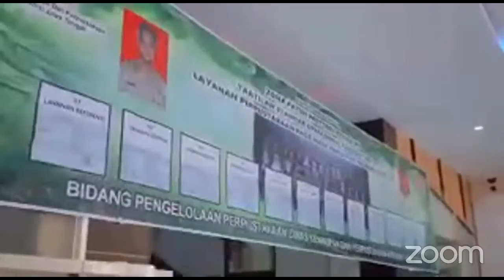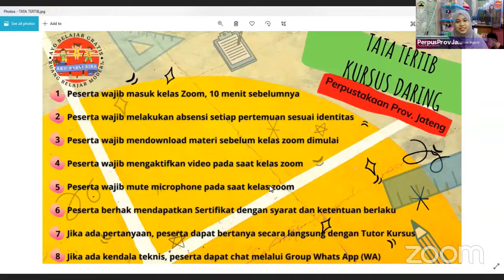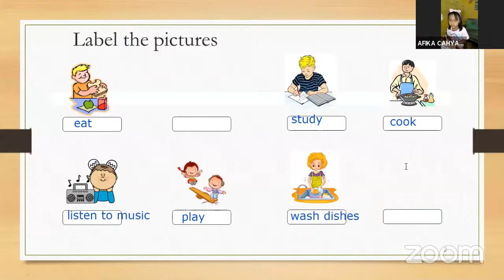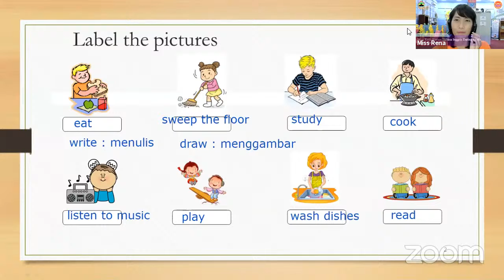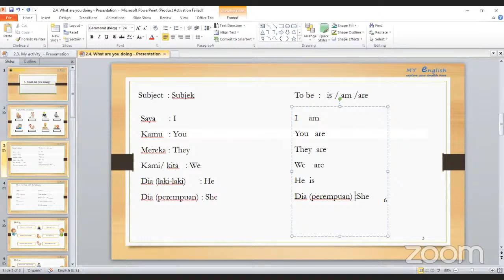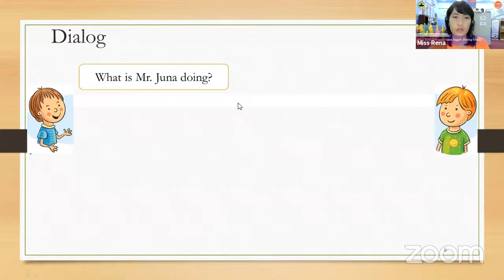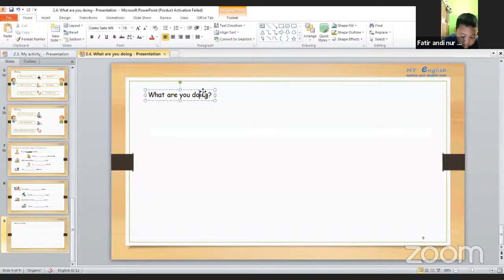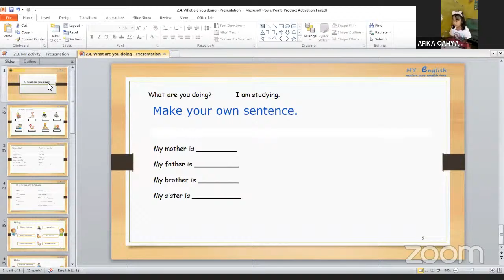Kursus Bahasa Inggris Perpustakaan Provinsi Jawa Tengah